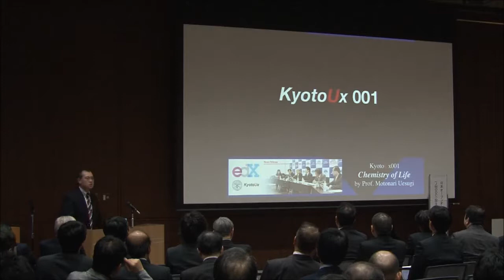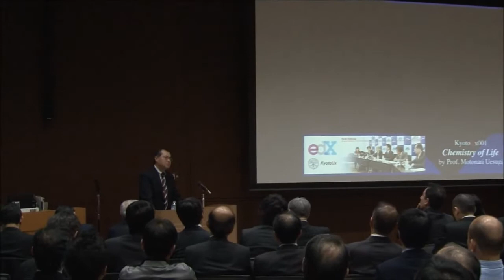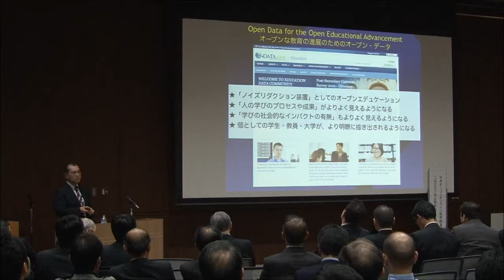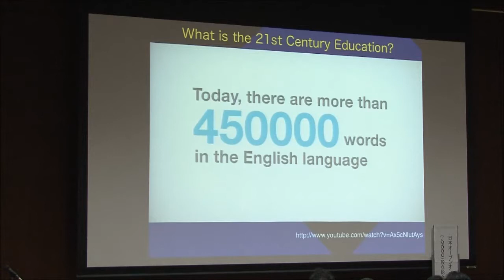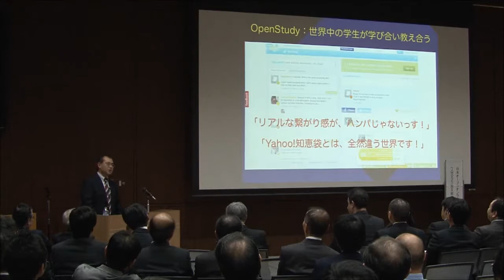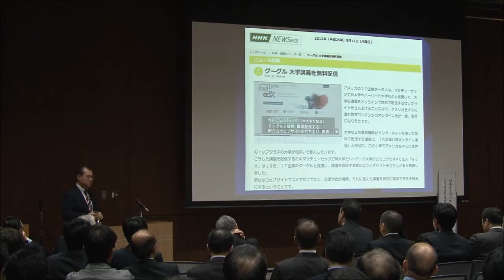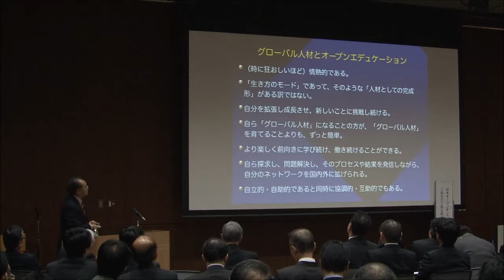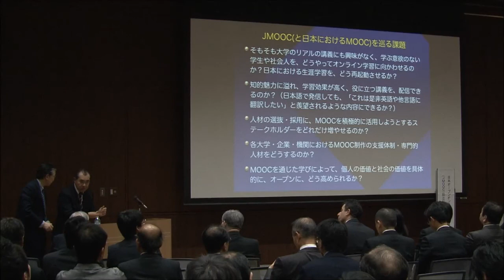JMOOC設立総会、京都大学飯吉先生基調講演（３／３）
11/19に開催されたJMOOC設立総会および講演会での飯吉先生による基調講演（３／３）